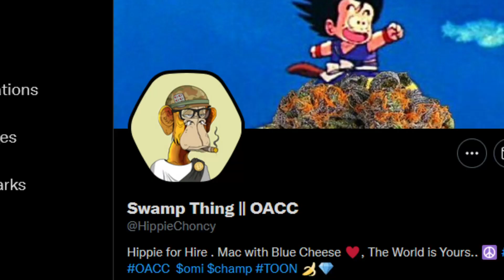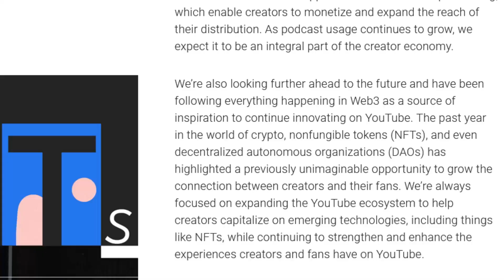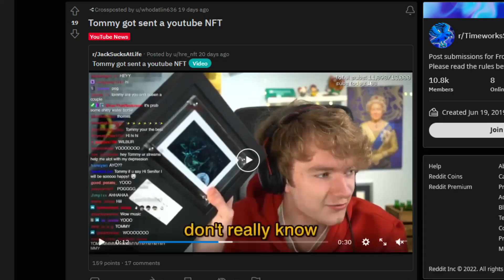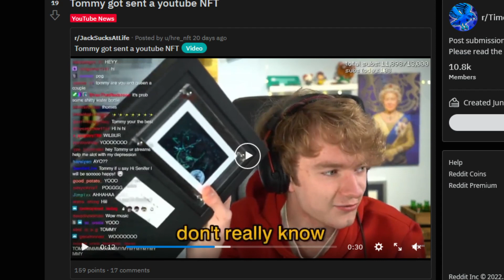Is YouTube Adding NFTs To The Platform??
YouTube seems to be adding NFTs to the platform, after Susan Wojcicki touched on this in her YouTube 2022 letter. Is YouTube adding NFTs to the site? What will YouTube NFTs look like? What is the YouTube NFT award? What are NFTs or non fungible tokens? What the YouTube NFT update or YouTube NFT announcement be? So many questions, not many answers lol, so in this video I talk about what YouTube could possibly do with NFTs...